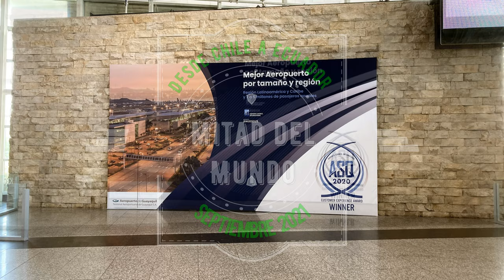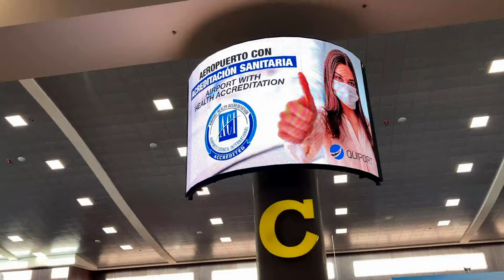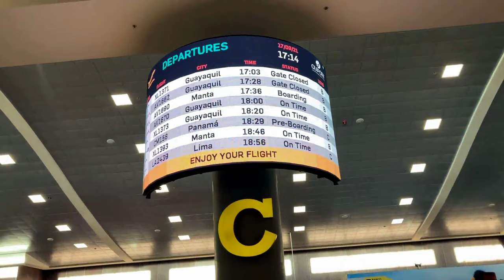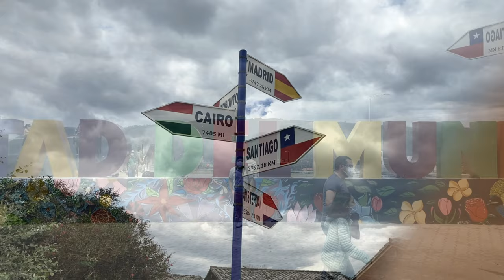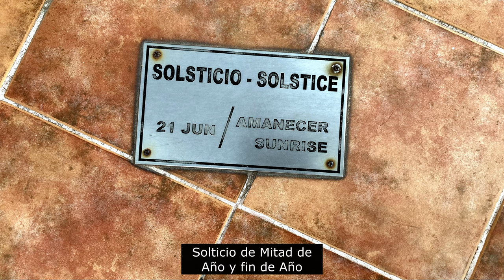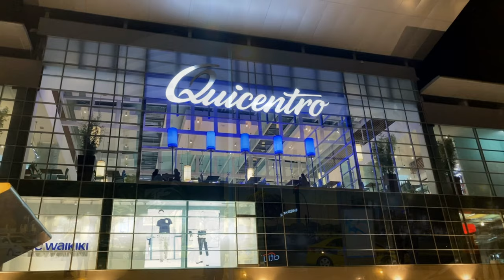Mitad del Mundo 2021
La Ciudad Mitad del Mundo es un terreno propiedad de la prefectura de la provincia de Pichincha. Está situado en la parroquia de San Antonio del Distrito Metropolitano de Quito, al norte de la ciudad de Quito.

La principal atracción del lugar es el monumento a la Mitad del Mundo, el cual tiene como finalidad el resaltar la ubicación exacta de la línea ecuatorial, del cual el país toma su nombre, y destacar también la misión geodésica franco-española del siglo XVIII que ubicó el sitio aproximado por el cual pasa la línea equinoccial.

También se encuentra el Museo Etnográfico Mitad del Mundo, un museo sobre la etnografía indígena de Ecuador. Una pequeña ciudad que rodea el monumento actúa como centro turístico, ofreciendo una réplica de una ciudad colonial española llamada "Ciudad Mitad del Mundo".